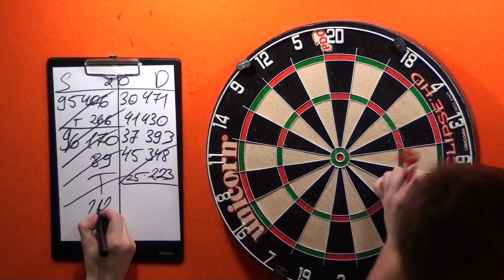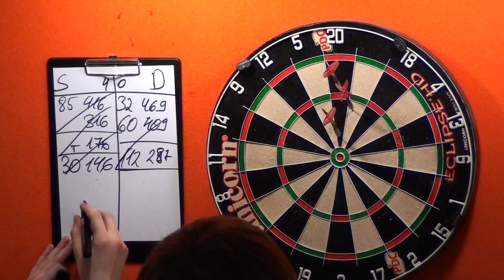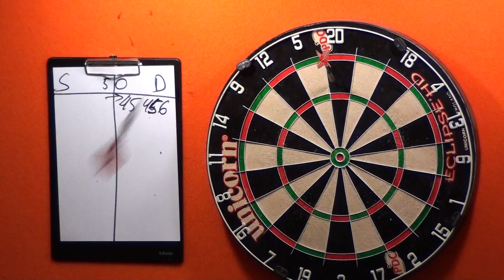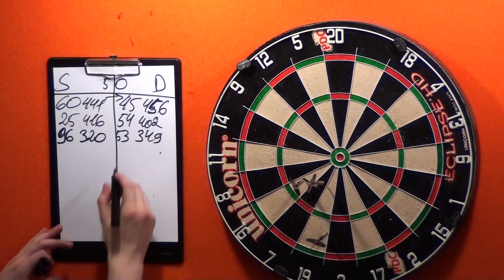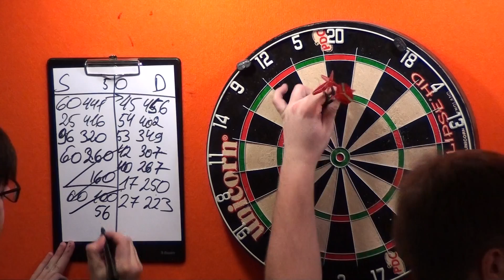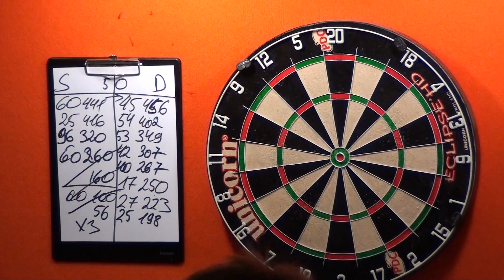EADC Pro Tour 5 2019 Dzasokhov Evgenii 0 6 Soldatov Oleg